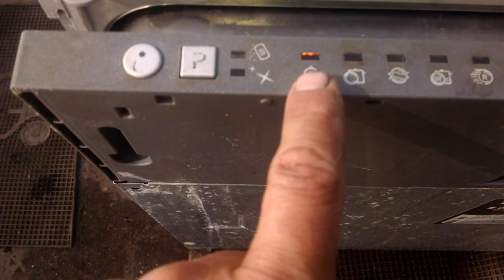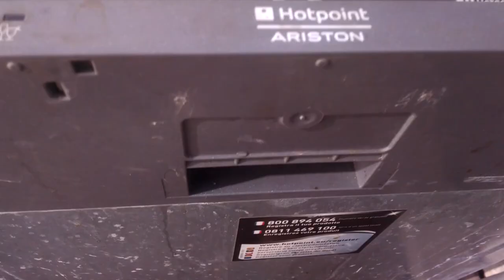Ремонт посудомойки Hotpoint Ariston LFT116A. высвечивает разные ошибки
Ремонт посудомойки Hotpoint Ariston LFT116A. высвечивает разные ошибки. Разборка и ремонт посудомоечной шибки.
ремонт платы управления.